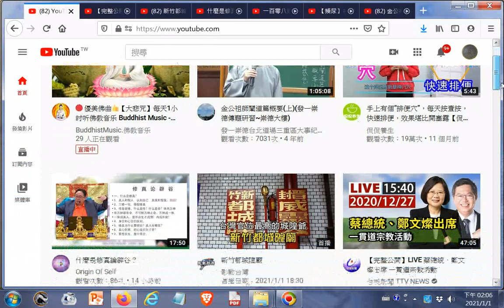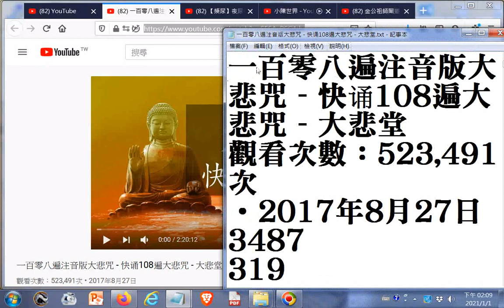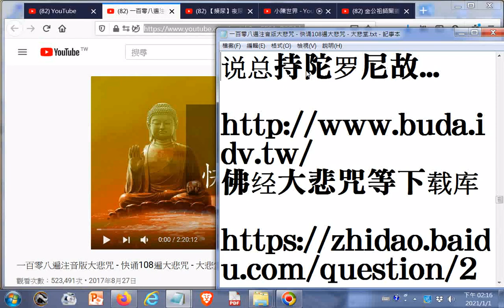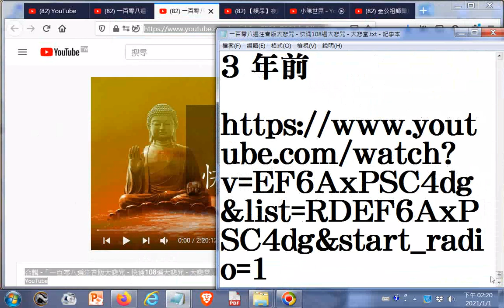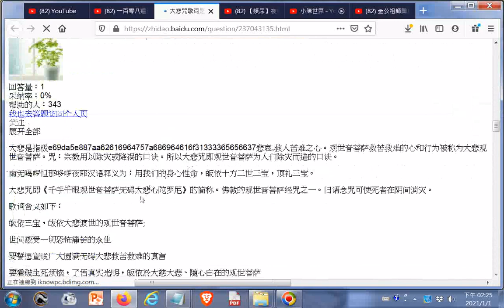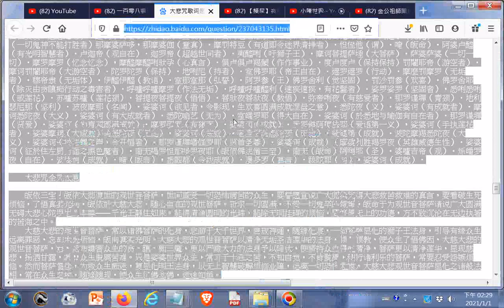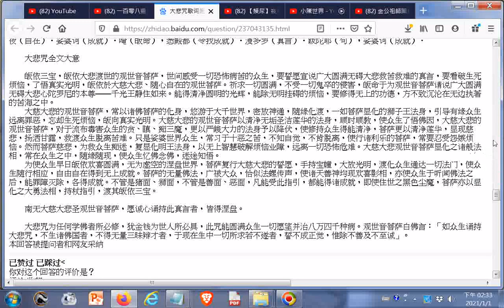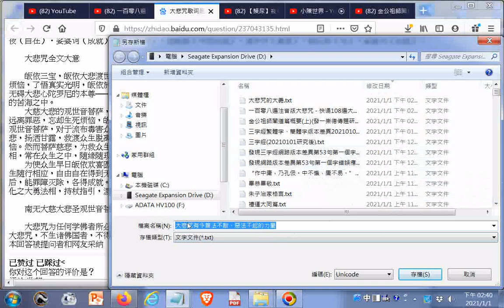大悲咒有令善法不散、惡法不起的力量+ 大悲咒全文大意 大悲咒的大意 84句 梵文解釋 +大悲咒歌詞是什麼意思 +網址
閩南語讀經影片合輯